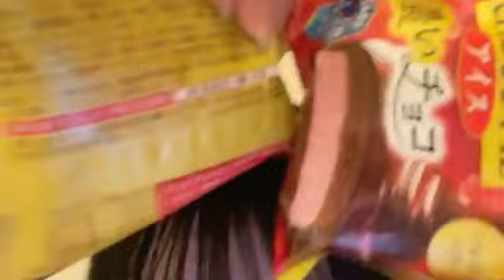RENA KAKIMOTO 2024年03月20日05時02分 柿元礼愛（SKE48 研究生）